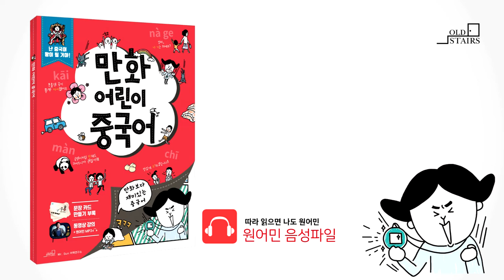만화어린이중국어 14정답(151p)